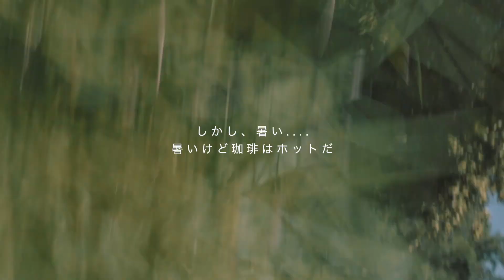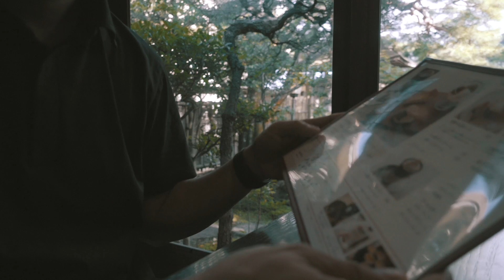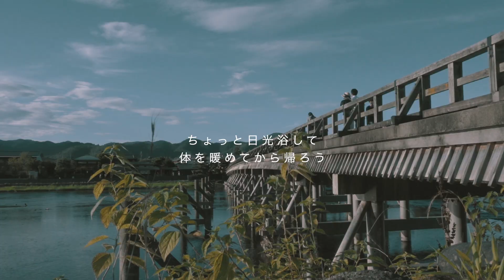溶けそうに暑い日、嵐山でかき氷【嵐山Vlog】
本当は、【% Arabica Kyoto】の珈琲を飲みに出かけたんですが
思ったよりお客さんが多かったので
近所にある蕎麦屋さん【よしむら】に入ってかき氷を食べました

かき氷、久しぶりです
もう10年は食べてないと思います

使用機材　SONY ZV-1